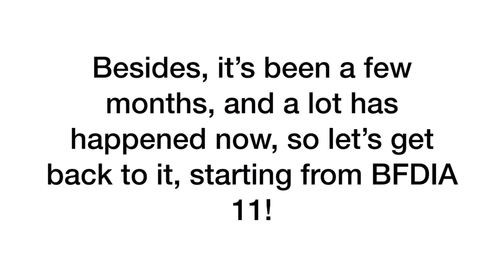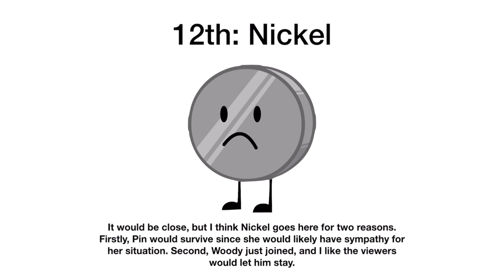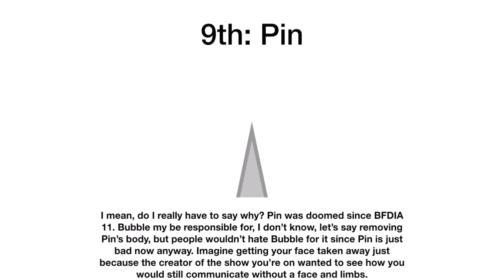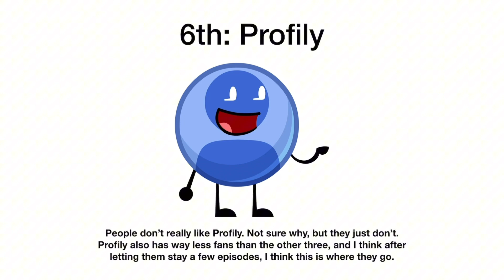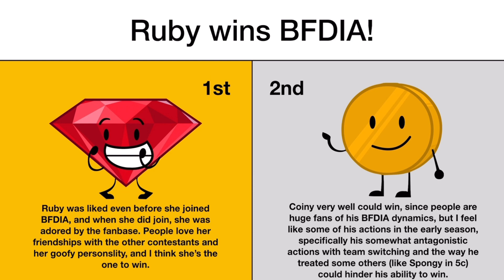BFDIA Prediction AGAIN (As of BFDIA 11)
BFDIA 12 comes out later this month, so let’s hope this is accurate next episode haha